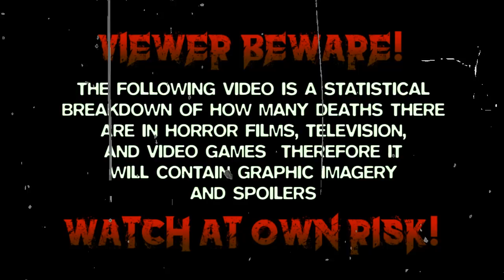The Fog (1980) Carnage Count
A statistical breakdown of carnage in The Fog!